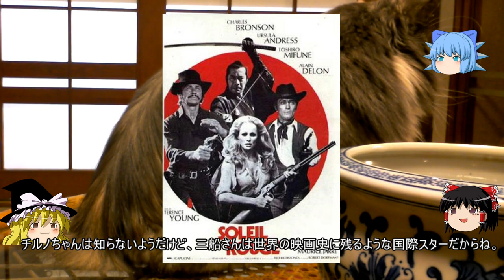ゆっくり解説 三船敏郎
説明
戦中、戦後で大変苦労なされた大俳優三船敏郎さんの動画です
興味を持たれた方は用心棒、椿三十郎、7人の侍、野良犬など
見て下しあ。モノクロですけど近頃の温い映画とは一味
ちがいますよ。